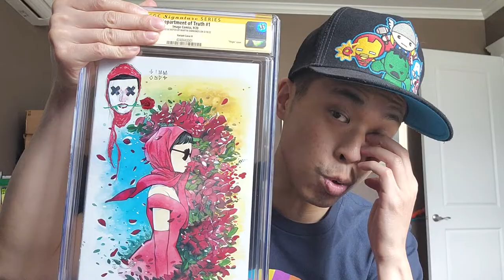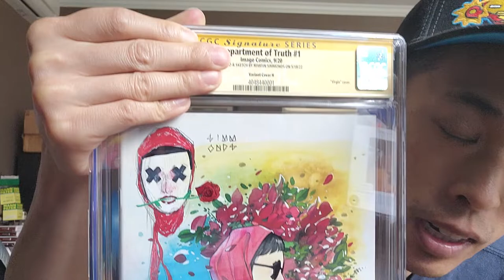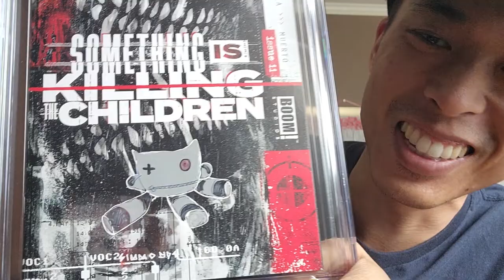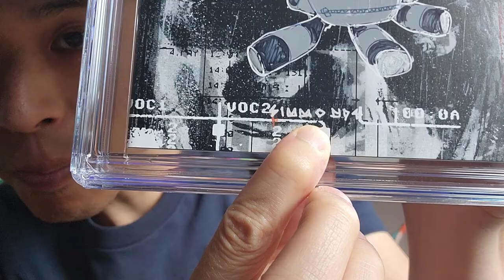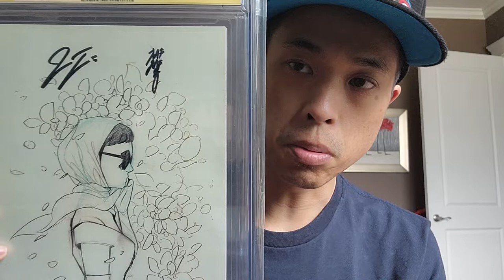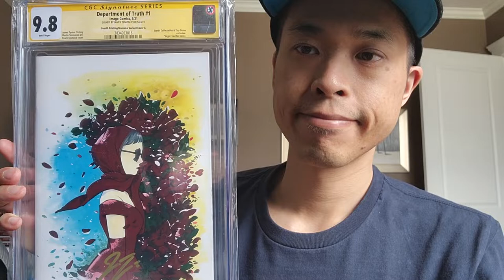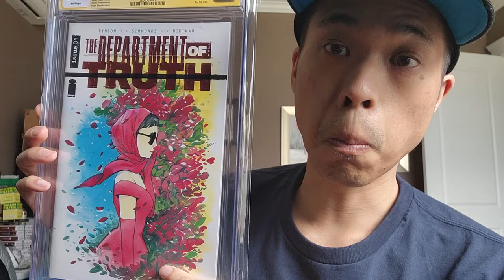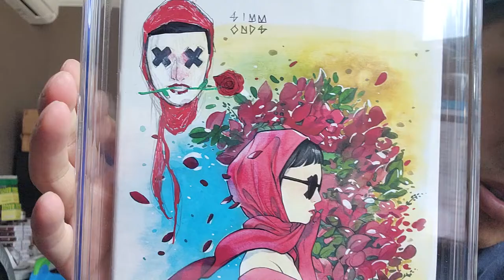Family reunion - CGC unboxing, Department of Truth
The whole family is together! Check out this cgc unboxing vid with department of truth and something is killing the children content. Thanks!